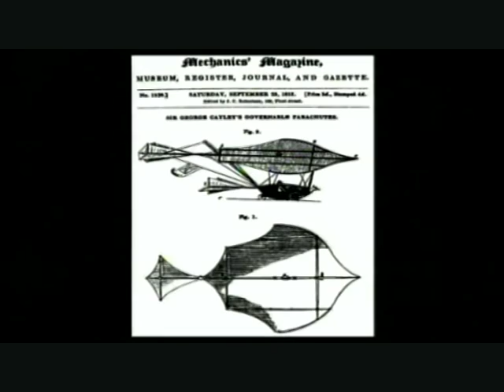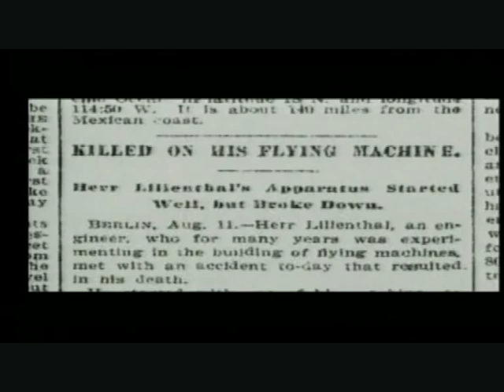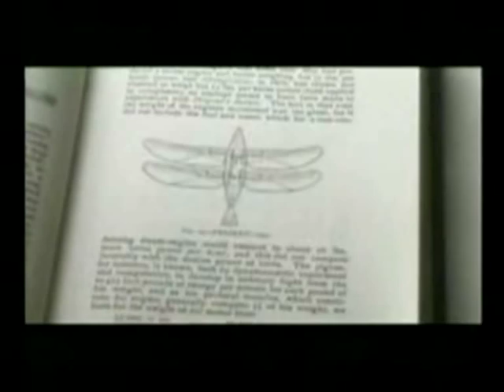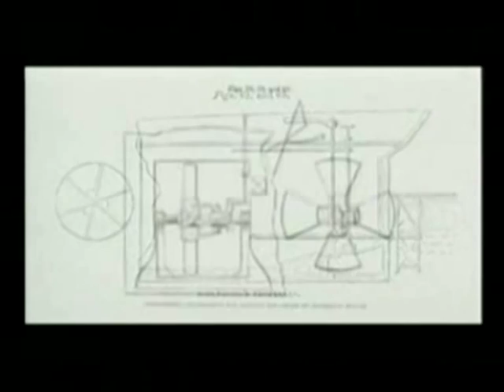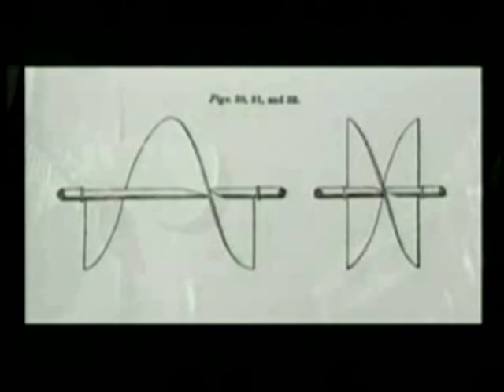Alan Parsons - One Day To Fly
Another clip from On Air- The dream of the Wright Brothers: fly!